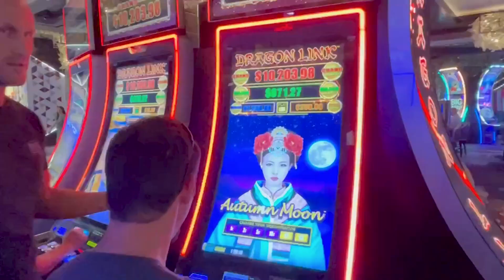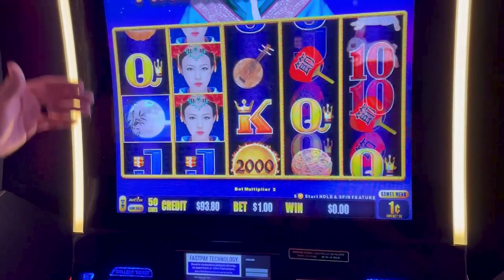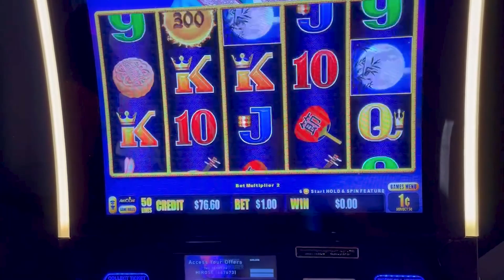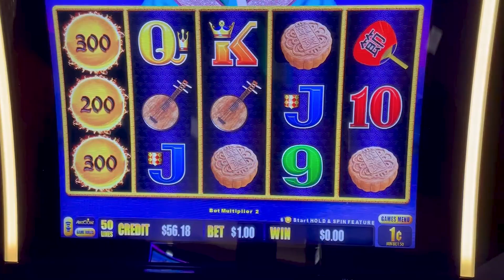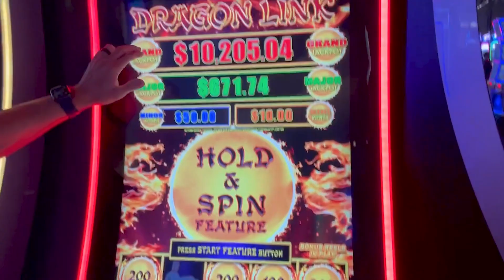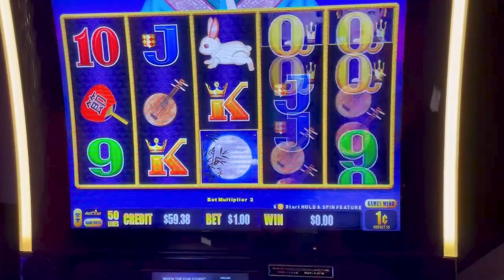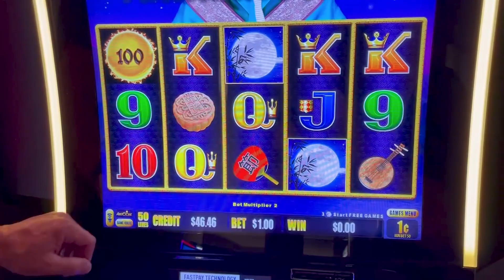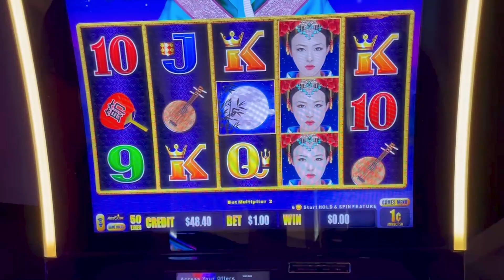Can He Win More Cash With Our Cash?